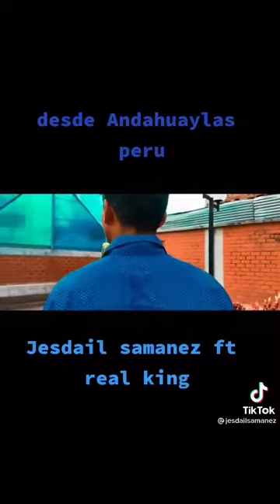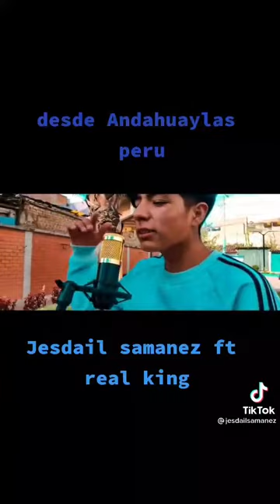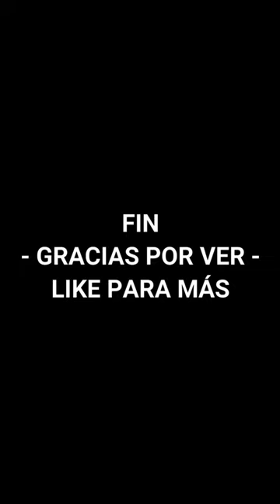🥵 🔥 Si te ríes pierdes Nivel 1 Virales Latinoamericanos Videos de risa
Recopilación de videos de risa peruanos, etc. Para pasar el rato nivel (1 Fácil)